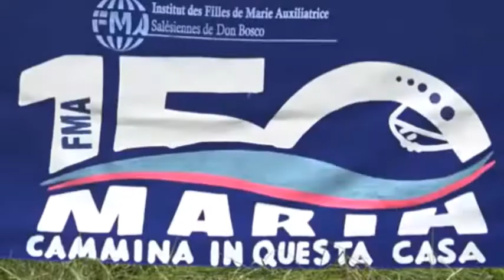Notre Dame du Perpétuel Secours (Haiti) - HAI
Convegno internazionale “Apporto delle Figlie di Maria Ausiliatrice all’educazione (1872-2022) Percorsi sfide e prospettive” – Mondovision: serata giovanile internazionale a cura degli studenti e delle studentesse della Facoltà di Scienze dell'Educazione «Auxilium».
28 settembre 2022